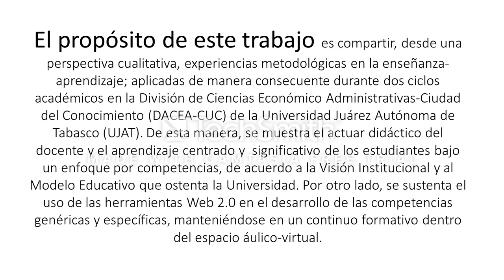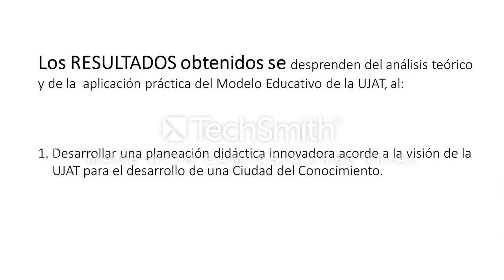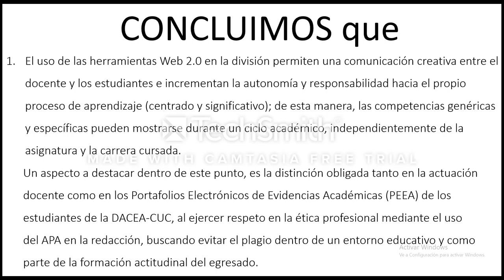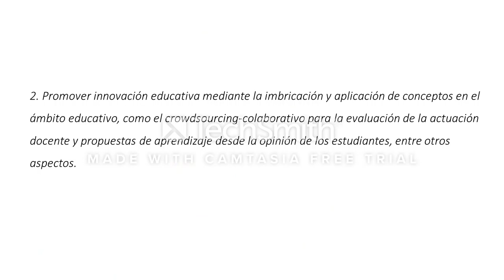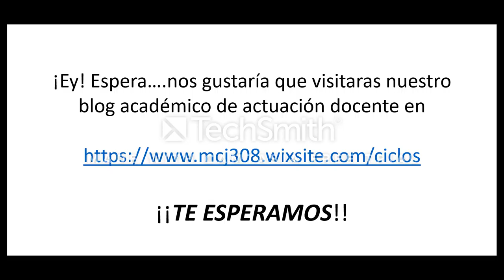VideoPresentación_VirtualUsatic_MCJ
Presentación de Experiencias Académica para el congreso Virtual Usatic 2018. Elaborado por Dra. Minerva Camacho Javier el 12 de mayo de 2018.

Table of Contents:

00:00 - Introduction
00:00 - Marker 1
02:24 - Marker 2